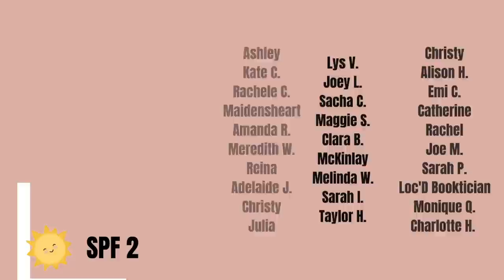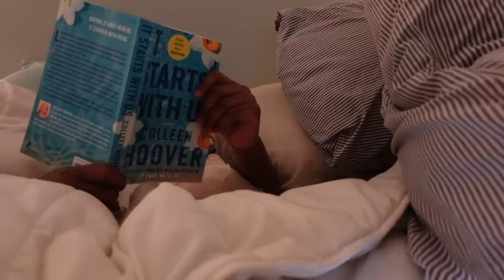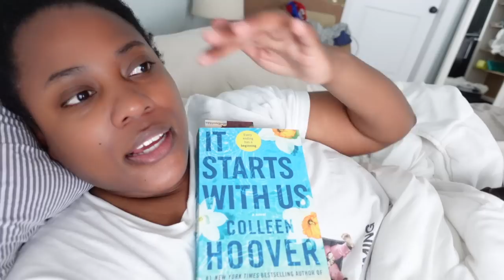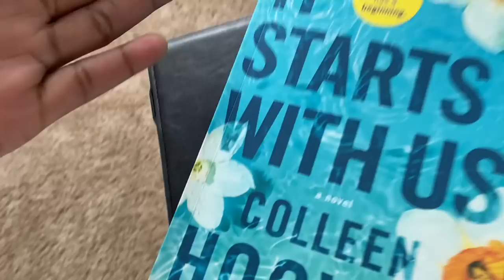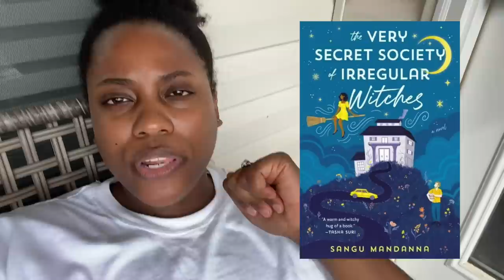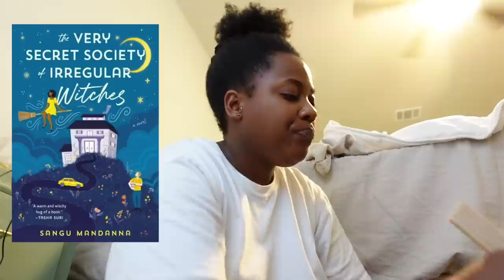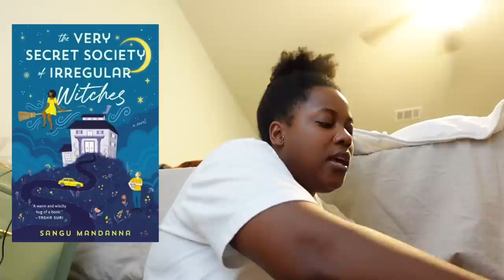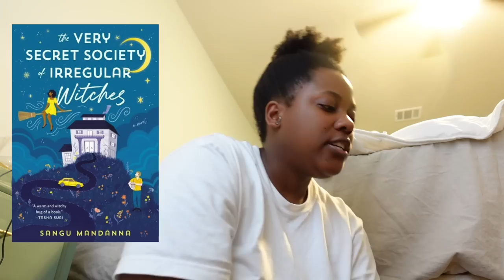Weekend Reading Vlog 01| CoHo, Home DIY, and Nigel Chaos [CC]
Hey hey! I'm trying to get back into vlogging, we'll see how that goes. This past weekend I finally got back into reading with Ms. Colleen Hoover herself, went to Lowe's (of course) for more paint, worked on home improvement projects, and of course spoiled my bebe Nigel.